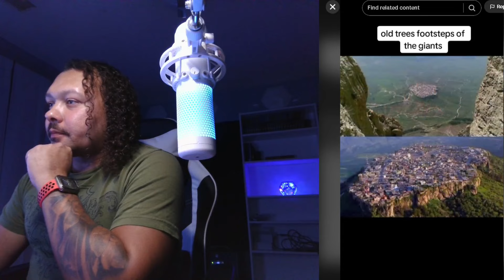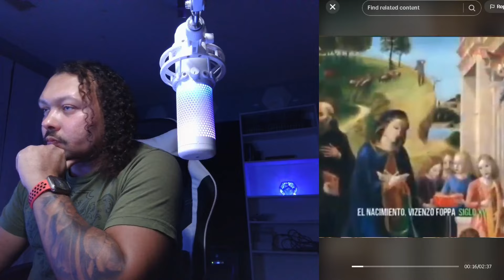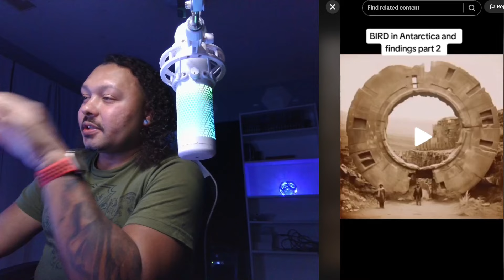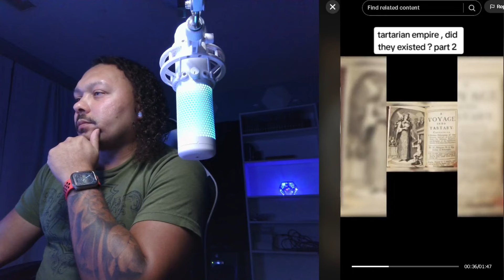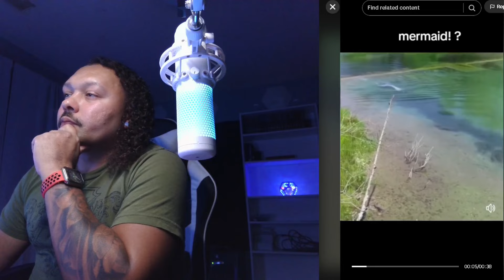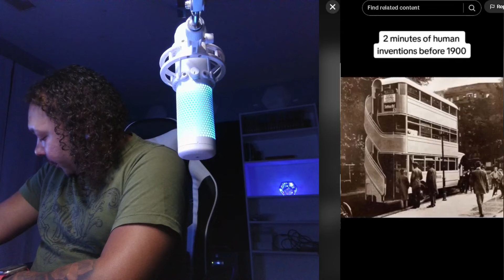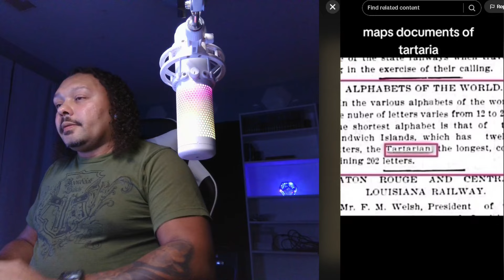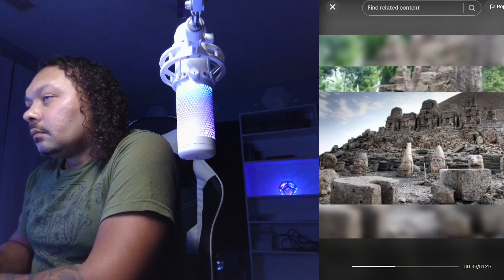TIk-Toks that will make you rethink your reality.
Tiktoks that will question your reality and make you think twice about what you've been indoctrinated to be taught!

Here's the link to the CIA's gateway process which I've completed years ago!